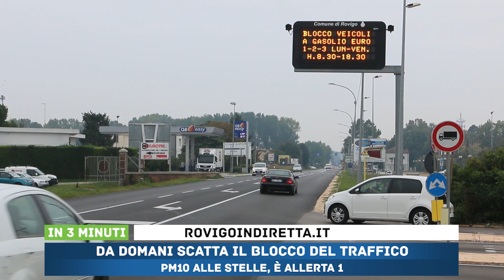IN 3 MINUTI - 22/02/2021